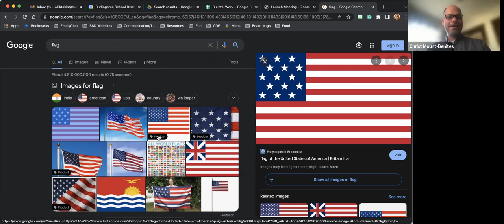September 29, 2022 Governing Board Meeting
This video is Burlingame School District's virtual board meeting on September 29, 2022. BSD held a public hearing to receive input on the draft maps for By-Area Trustee Elections.